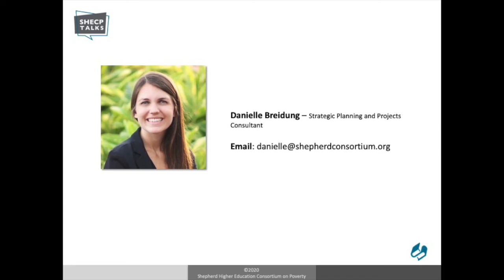Interview with Danielle Breidung, M.Ed., SHECP Alumna, Strategic Planning and Projects Consultant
Danielle shares important information for alumni and individuals interested in providing support to SHECP during the summer and beyond. This includes different engagement opportunities for the SHECP 2020 Summer Internship Program and other ways to support SHECP.